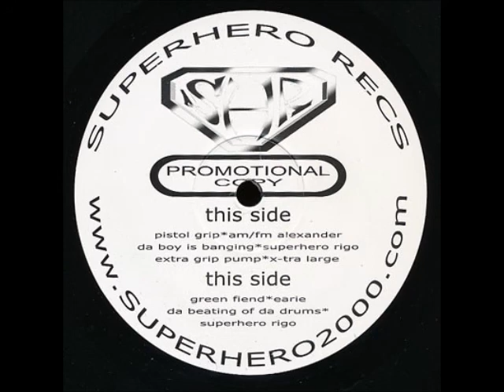AM FM Alexander - Pistal Grip